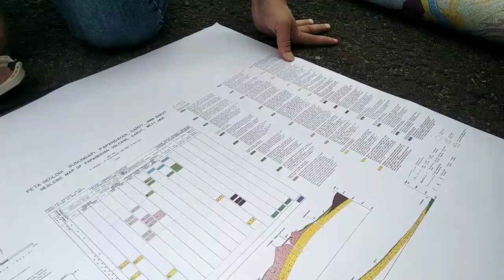Belajar Navigasi Darat dan Keragaman Bentuk Bumi